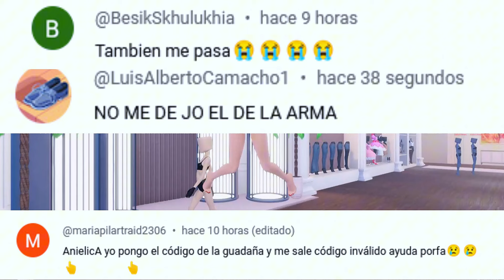NUEVO MAQUILLAJE CALAVERA +NUEVOS ACCESORIOS KPOP y MAQUILLAJE HALLOWEEN en Dress to Impress Roblox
Nuevos ACCESORIOS KPOP, MAQUILLAJE DE CALAVERA Y 6 MAQUILLAJES HALLOWEEN +PASARELA GÓTICA en DTI Roblox 🔥

0:00 - 1:37  Códigos nuevos
1:38 - 3:09 Nueva Pasarela y animaciones
3:10 - 6:00 Accesorios Kpop y Decora
6:01 - 8:08 Maquillajes Halloween NUEVOS